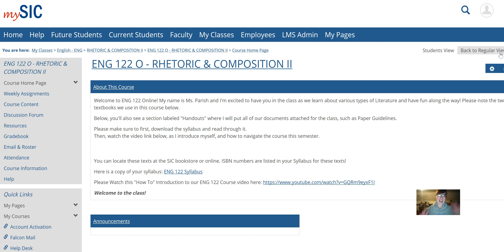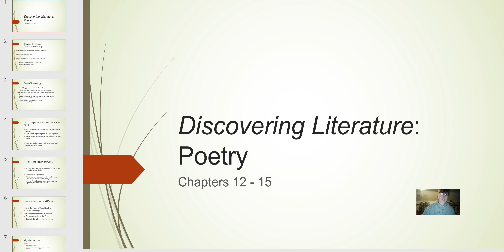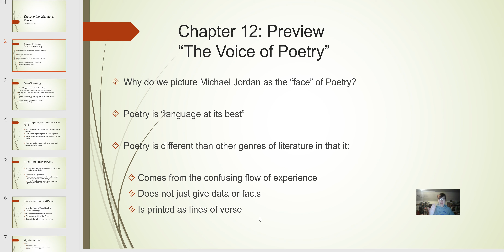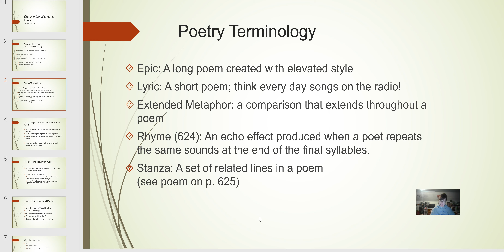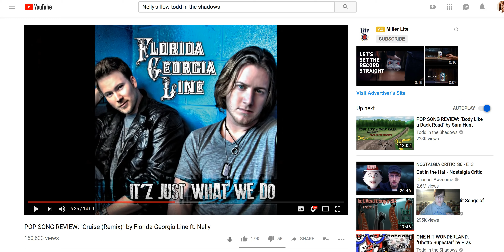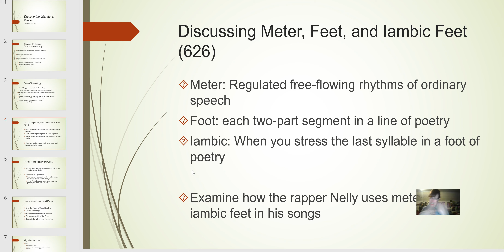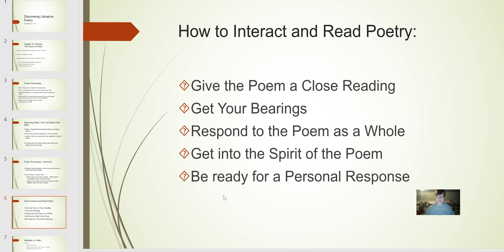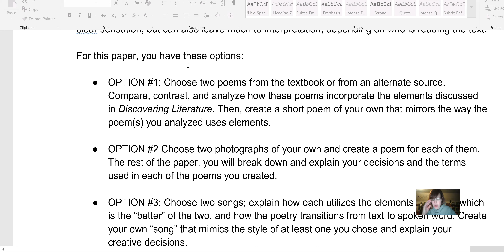ENG 122: Week 6 Lecture Video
Our dive into Poetry! And explanation of Paper #2 Guidelines!